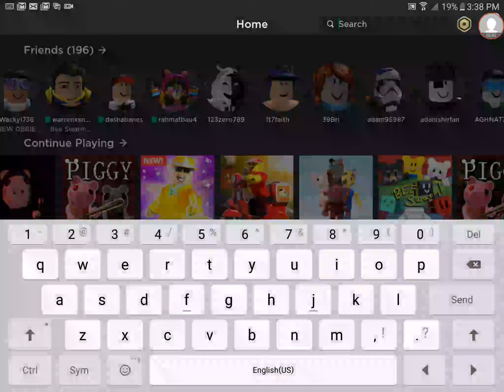Playing ghost simulaotor: Telling about what can technologies do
this is ghost simulaotor